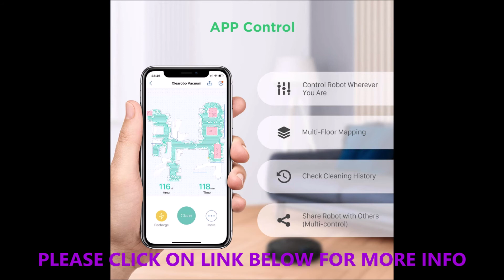ROBOT VACUUM Robot Vacuum Cleaner 2200Pa Super Suction Electric Robotic Vacuum Mop Cleaning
Robot Vacuum Cleaner 2200Pa Super Suction Electric Robotic Vacuum Mop Cleaning for Pet Hair, App Control & Laser Smart Navigation & Precise Map & 180min Runtime, OPOVE Clearobo 3, Black

Clearobo robot vacuum is equipped with a Laser Smart Navigation that maps your house and zoned cleaning it -- for a better clean
Max 2200Pa suction delivers deeper clean on carpet, also remove more pet hairs. Restricted Area and Virtual Wall setting help you to do better clean. 4 clean modes: Quiet, Normal, High and Full Speed meet all your clean requirements
Clearobo robotic vacuum can cross over things lower than 0.78inch (2cm) to avoid being stuck by obstacles, clean without omission and with self-back-recharge; drop-sensing tech to avoid falls
5200mAh Lithium-Ion Battery -- 180 minutes of cleaning time, designed to cover the whole house
Worry-free 12 months warranty, send new replacement instead of repair, please check the warranty policy on user manual

Virtual Wall & Restricted Zone
To setting Virtual Wall & Restricted Zone through opove App, so you can leave your stuff where it is and tell your robot where not to go. That way it won't get stuck, also to avoid your robot fall down from the stairs. PS: Wifi ONLY support 2.4GHz.

Continuous Cleaning
When Clearobo's battery is low, it will automatically return to the charging base, recharge, and resume cleaning right where it left off. Less human intervention.

Carpet Booster
On carpet, Clearobo automatically increases its vacuum power to provide a thorough clean. On hard surfaces, Clearobo reduces its vacuum power to decrease battery consumption while still delivering excellent cleaning performance. PS:Do not use on carpets with a hair length exceeding 0.2 inches.

Selective Region Cleaning
Clearobo divided your home into regions and clean it one by one. You can choose a specific room or multiple rooms for an immediate clean or set cleaning times. PS: Wifi ONLY support 2.4GHz.